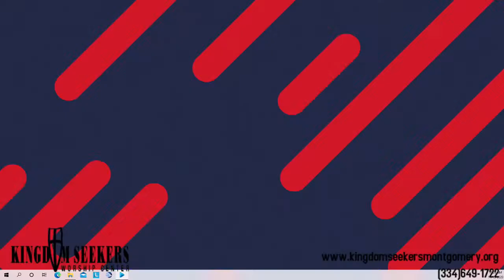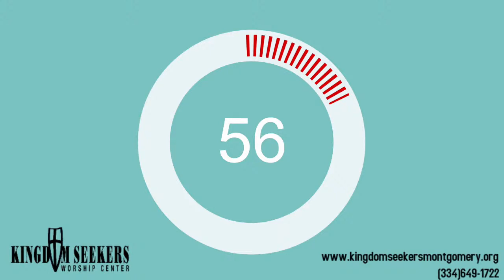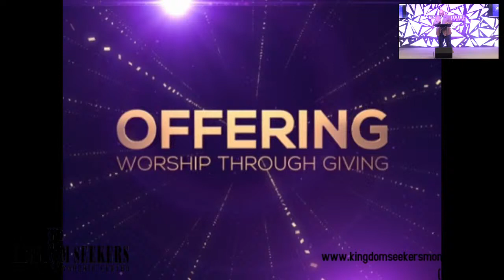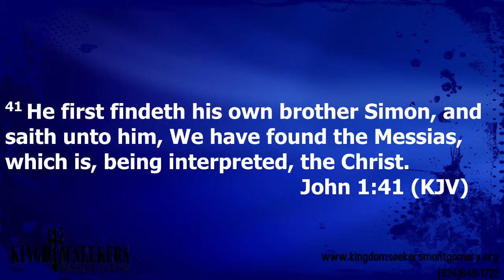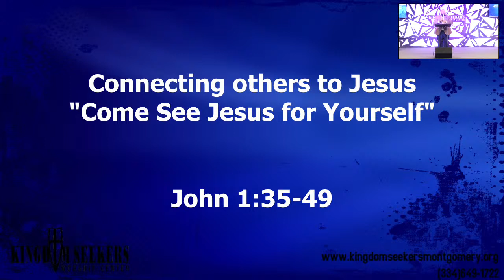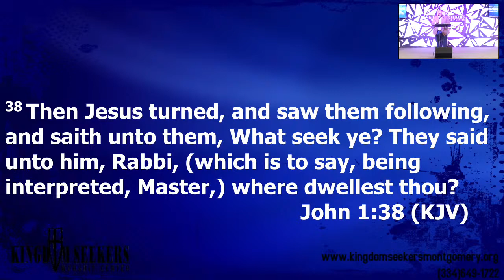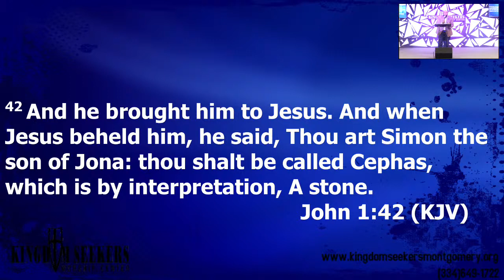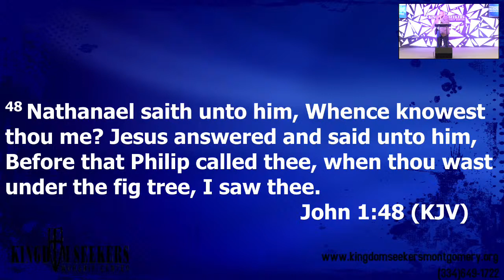Kingdom Seekers Sunday Morning Worship Service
Lawrence Harkless, Lead Pastor
1030am Sunday Morning